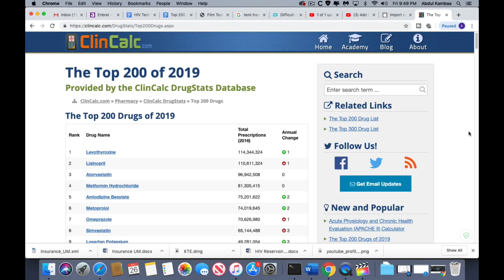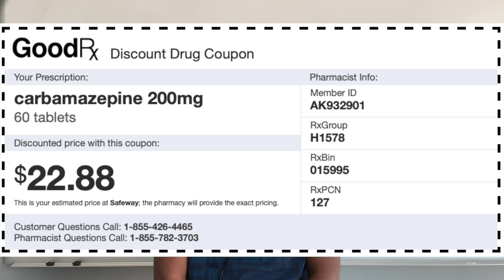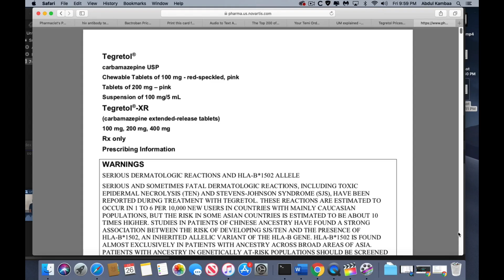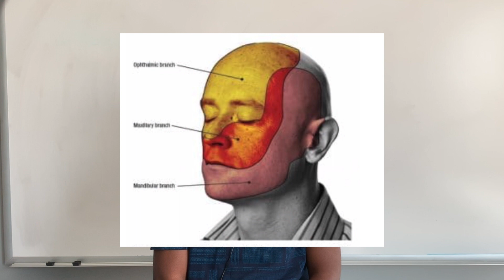Carbamazepine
This video is a countdown of top 200 drugs by volume as of 2019.  At #197 is carbamazepine. This is a review of carbamazepine and its indications.

References
1. Micromedex